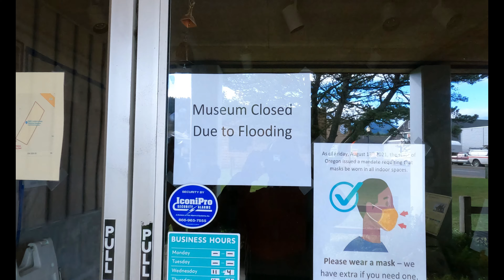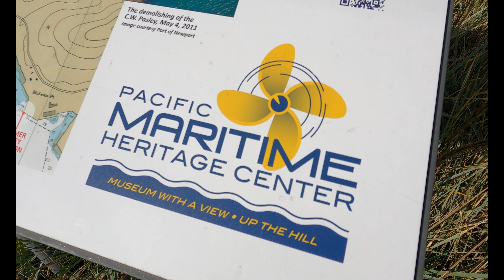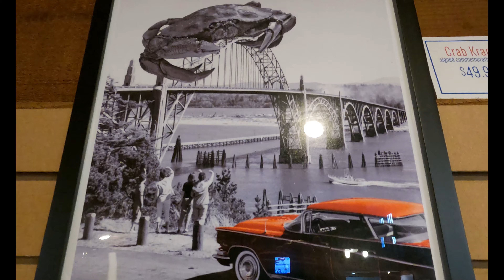Oregon Coast Day Trip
Today we drove to Lincoln City to visit the North Lincoln County Historical Museum.  On the way there, we stop by a glass blowing store.  The museum we had planned on viewing was closed due to recent flood damage.  We then drove to Newport to visit the Pacific Maritime Heritage Center.